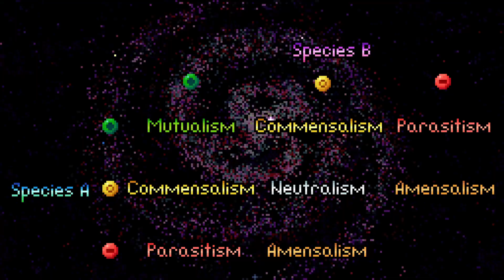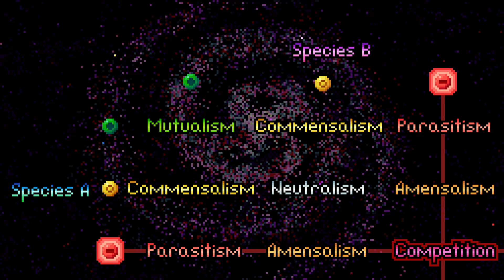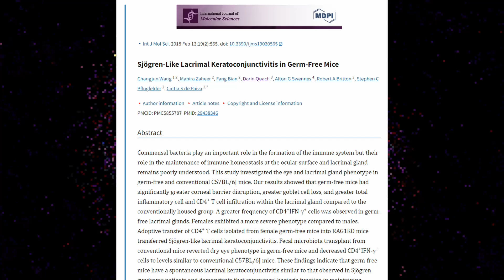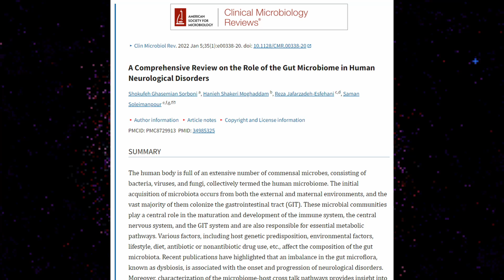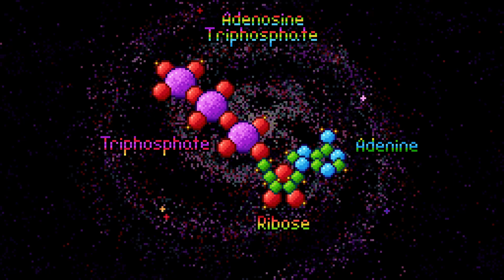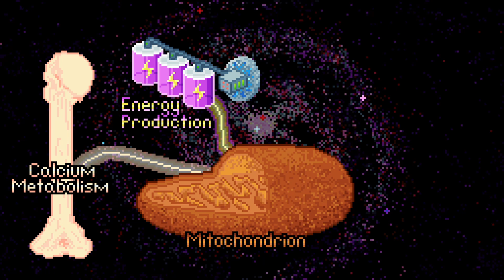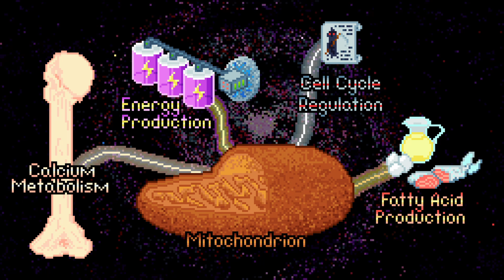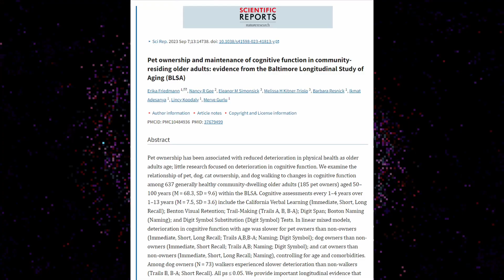Everybody gets a symbiote!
While the Venom is probably the most well-known of the symbiotes, there are many others, much more realistic and curious. Follow me into this exploration of what exactly is symbiosis, and what kind of symbiotes do we actually have IRL - from mitochondria to gut microbiome to companion pets! They might be not as spectacular as Venom the Last Dance, but certainly much less disappointing!

Chapters:
0:00 Wanna have a symbiote?
0:33 WTF is Symbiosis
3:12 Microbiome
8:25 Mitochondria
12:10 Real-life large-sized symbiotes
15:13 Everybody gets a symbiote!

Idea, research, script, pixelart, voice and editing by Surge
Acting by Surge, Mushi & Jojo
Camera by Paula

*some information given in the video is based on the knowledge of the author, who has no special education in most of the topics he speaks on, so please take it with a grain of salt and leave a comment if you disagree